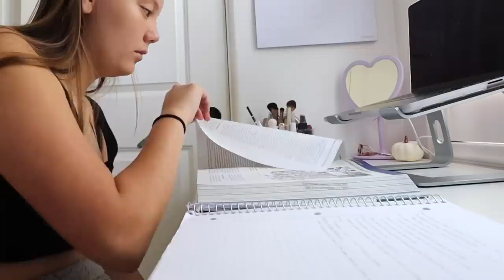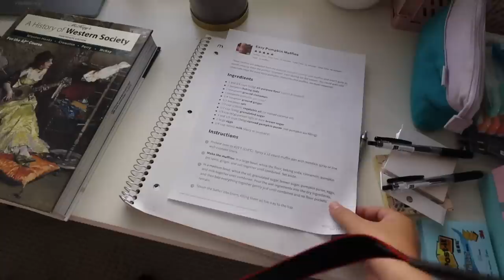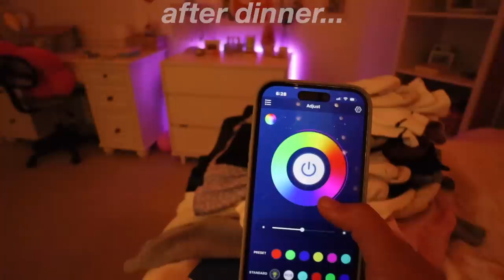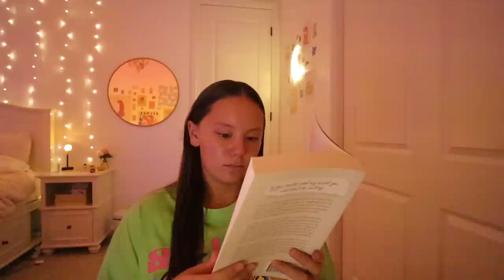cozy fall vlog 🎃🍁 decorating, baking, and more!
HAPPY HALLOWEEN EVERYONE!!! i love these videos around this time of the year :) go enter the giveaway that i'm holding with stationery pal!

🌟 faqs:
how old am i? 15, tenth grade
when do i post? i currently post every monday at 7 am PST